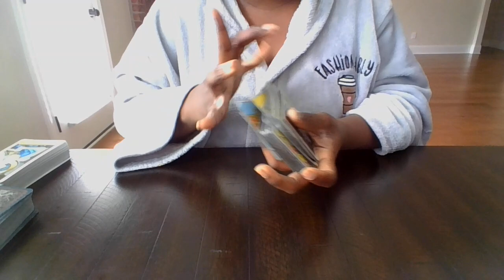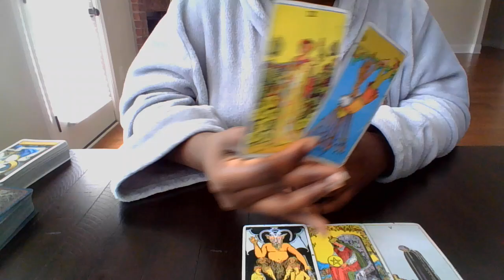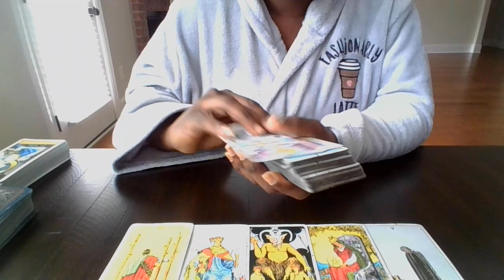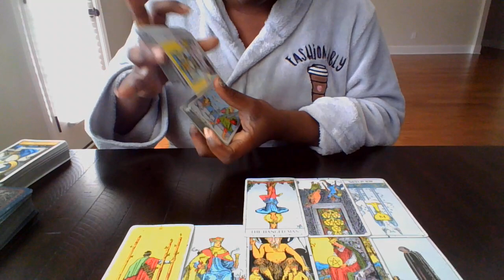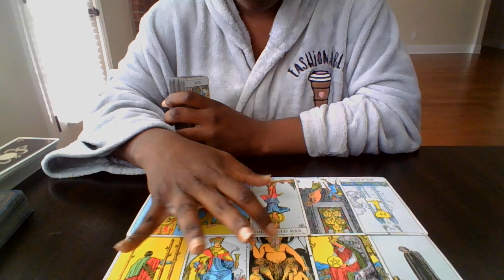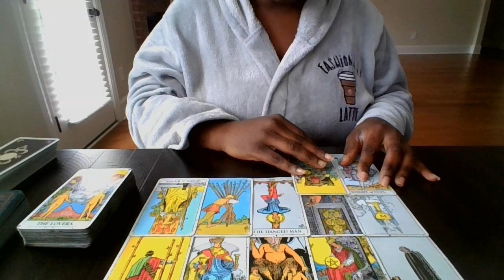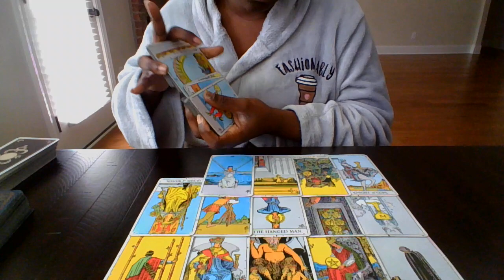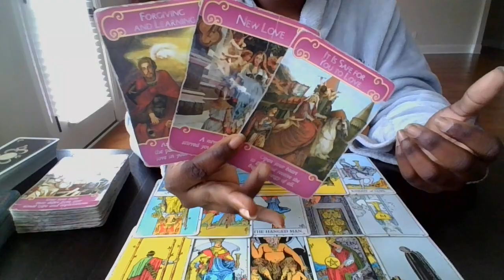✨PISCES ✨CHANNELED MESSAGE* WOW! WOW! WOW! IT'S TRUE LOVE😍😍😍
THIS LOVE IS A ROMANCE OF A LIFETIME ! YOU'LL SEE !!! AND IT WILL BE SAFE FOR YOU TO LOVE THIS PERSON !
THIS CAN BE PAST, PRESENT, FUTURE ENERGY !!!